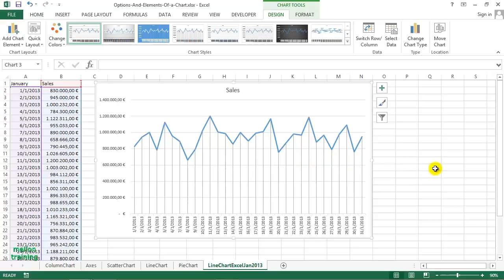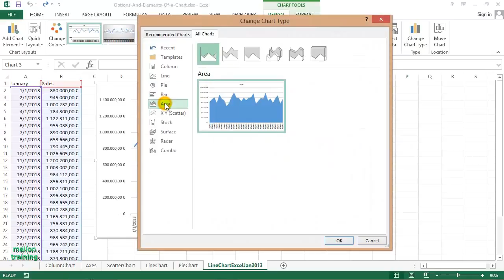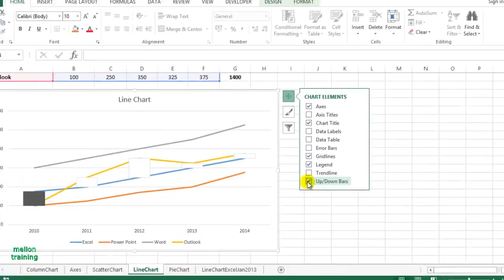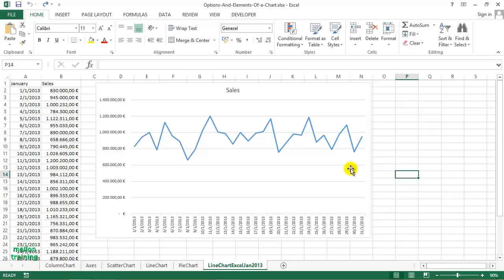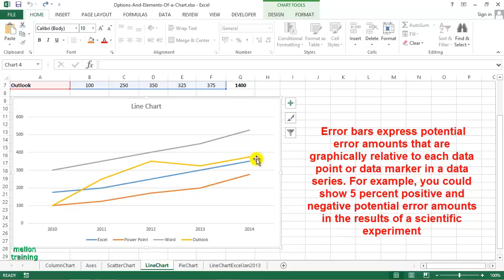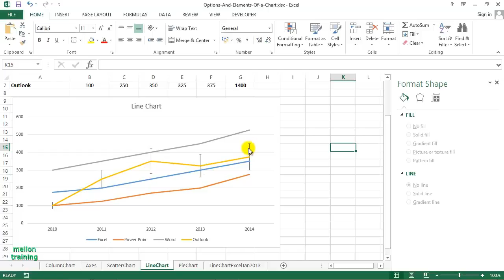Excel Error Bars, Drop Lines, High-Low Lines, Up-Down Bars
Linear, exponential or logarithmic trendlines? Error Bars, Drop Lines, High-Low Lines, Up-Down Bars and other Advanced statistical tools that you can learn in this Excel Video Tutorial.